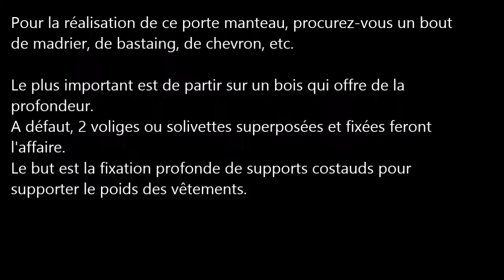DIY : Fabrication de 2 porte-manteaux muraux en bois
Fabriquer un porte-manteau avec de simples matériaux.